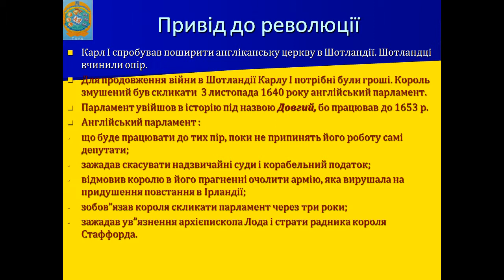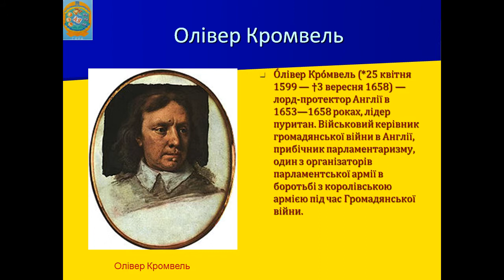Презентація Англійська революція